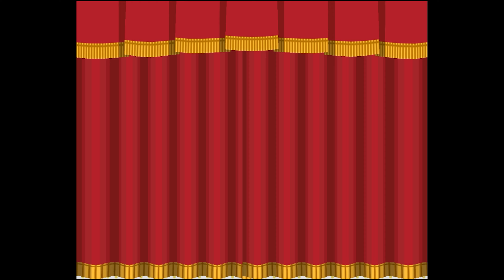Paper Mario: Il portale millenario | Scena 4: Per chi suona la campana